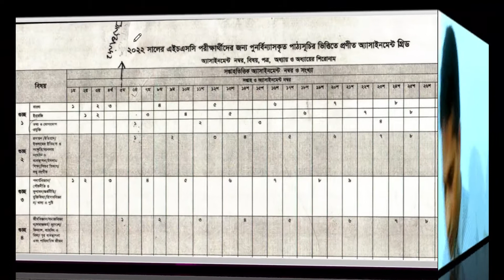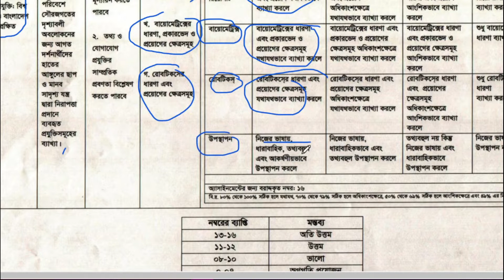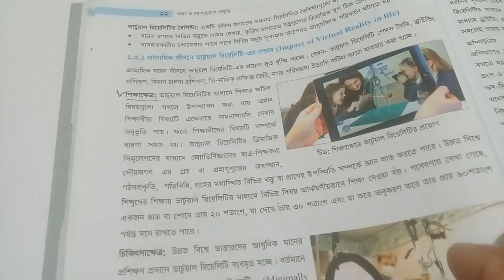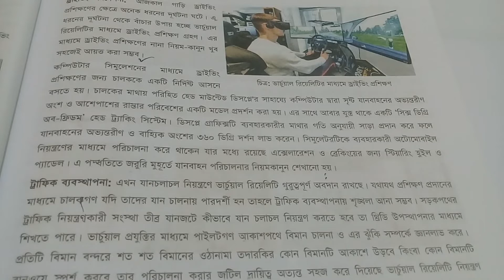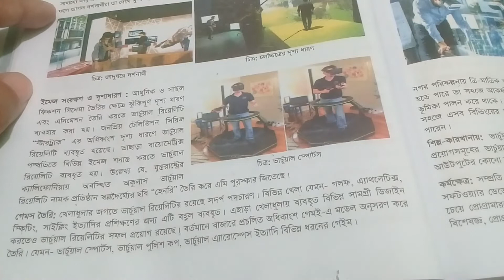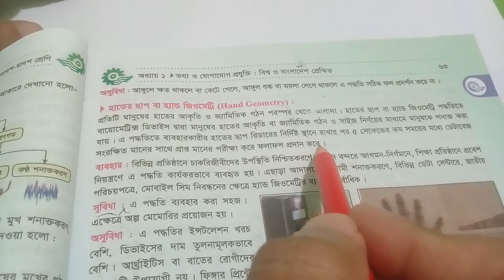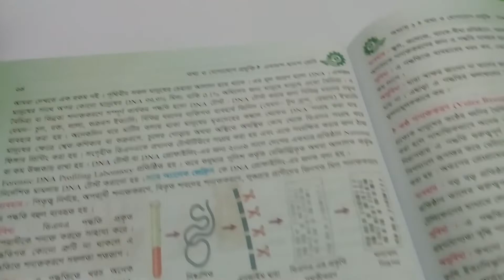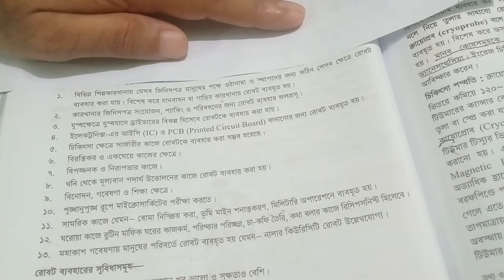HSC 2022 ICT Assignment | HSC 2022 Assignment ICT 6th Week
HSC 2022 ICT Assignment
HSC 2022 ICT Assignment  Answer
HSC  Exam 2022 ICT  Assignment  Answer
HSC  Exam 2022 ICT Assignment  Answer 6th Week
HSC  Exam 2022 ICT 6th Week  Assignment  Answer ICB SCHOOL

➡️Our Address :
Head Office